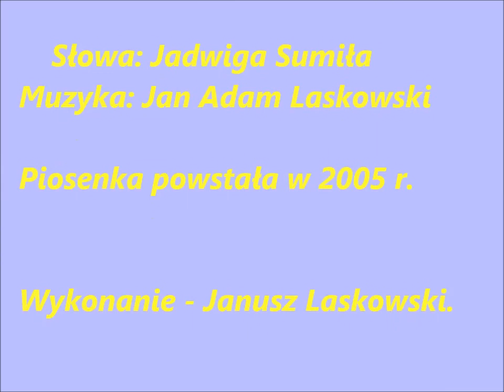231 - ODLOTY ŻURAWI - 2005 r.[OFFICIAL FILM - 2013 r.] Autor - Janusz Laskowski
Słowa: Jadwiga Sumiła
piosenki na zamówienie w mp3